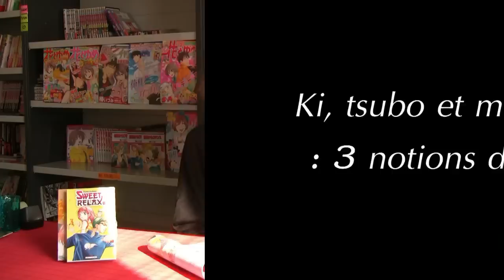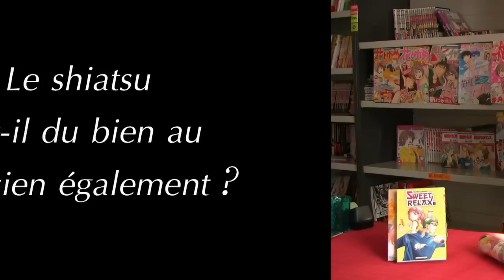Manga - Sweet Relax : l'interview shiatsu (partie 2/2)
Seconde partie de l'interview de Cécile David, praticienne diplômée de shiatsu, qui évoque ici d'autres aspects de cette médecine non conventionnelle, tels que l'autoguérison, ou encore les bienfaits du shiatsu sur celui ou celle qui le pratique !